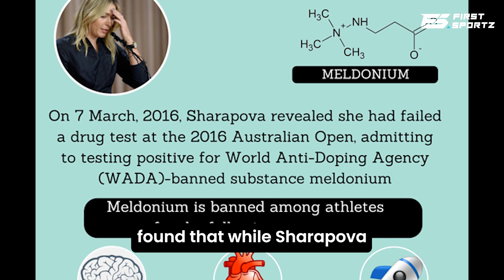Tennis players who were banned for DOPING!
Explore the darker side of professional tennis with our video 'Tennis Players Who Were Banned for Doping.' This eye-opening episode delves into the stories of talented athletes whose careers were overshadowed by the controversy of performance-enhancing drugs. From high-profile cases to lesser-known incidents, we uncover the instances where players faced suspensions and the implications it had on their careers and the sport's integrity. Join us as we navigate through the complex world of tennis, doping scandals, and the ongoing battle for clean competition.